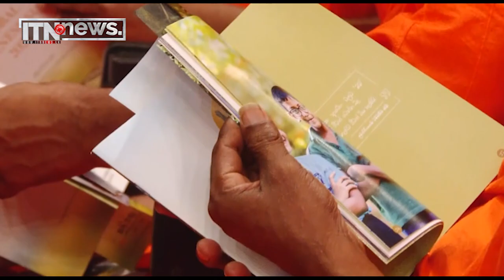ගෝලීය සති සමුළුව කැලණිය නාගනන්ද බෞද්ධ ආයතනයේදී